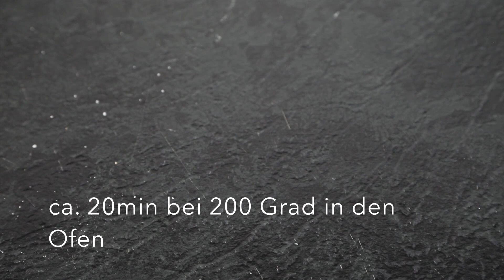Guacamole mit Ofenchips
Heute gibt es eine Snack Idee für euch. Guacamole mit selbergemachten Ofenchips sind super für einen Abend vor dem Fernseher oder wenn Gäste vorbei kommen.  Viel Spass beim nachkochen. Schreib mir gerne in die Kommentare ob dir das Rezept gefällt.

Tipp: Schneide die Kartoffelscheiben mit einem Gemüsehobel, damit sie gleichmässig sind und weniger verbrennen im Ofen. Wenn du keinen hast, dann mache es wie ich und sortiere am Schluss einfach die verbrannten Chips aus.

Zutaten:
• 1 reife Avocado
• 5-6 Datteltomaten
• 1 Frühlingszwiebel
• Saft einer halben Limette
• Frischer Koriander
• Salz, Pfeffer, Chilli
• Kartoffeln

▬ Social Media ▬▬▬▬▬▬▬▬▬▬▬▬▬▬▬
Besuche mich gerne auf Instagram @_healingpath

Liebe Grüsse Jacqueline